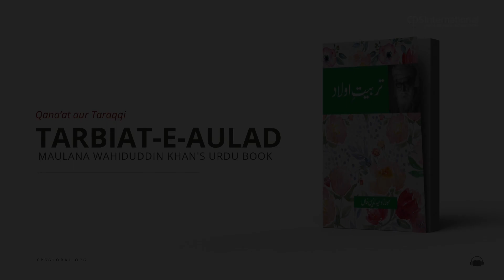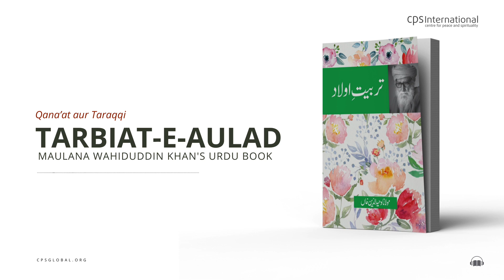Qana’at aur Taraqqi | Tarbiat-E-Aulad: Book by Maulana Wahiduddin Khan